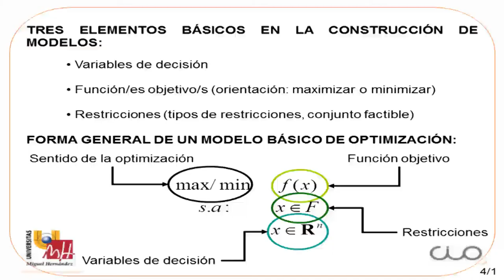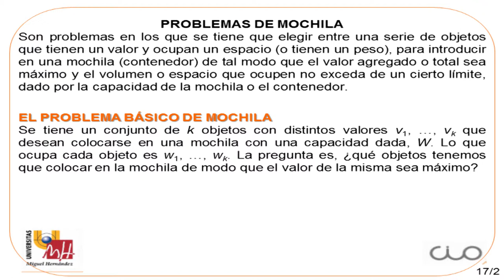Seminario 2.- "Modelos y técnicas de optimización"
Seminario impartido por el Dr. Joaquín Sánchez del CIO, el día 12 de mayo de 2014, dentro del Programa de Doctorado en Estadística, Optimización y Matemática Aplicada. Curso 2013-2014

En este seminario se presentan diversos modelos de programación matemática para resolver problemas clásicos de optimización: transporte, rutas, logística, inventarios, producción, dietas, programación de proyectos, asignación, redes, fiabilidad, etc. Una vez desarrollados los modelos se estudian sus características, así como las técnicas más apropiadas para su resolución.